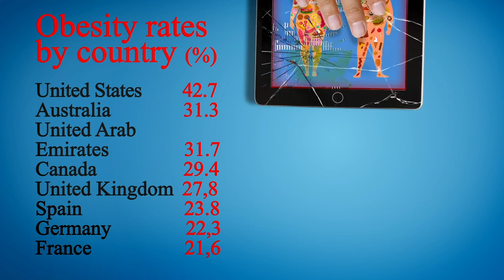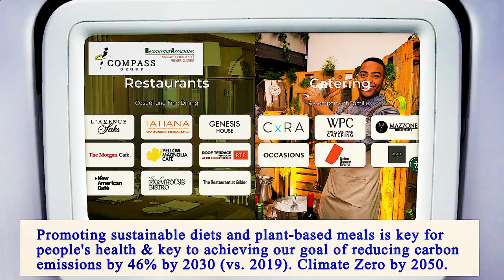Nearest Restaurants From Me Manhattan 10016 NY, New York County, New York, United States